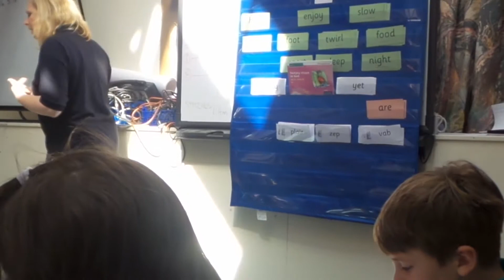Read, Write Inc - InspiredToLearn Example